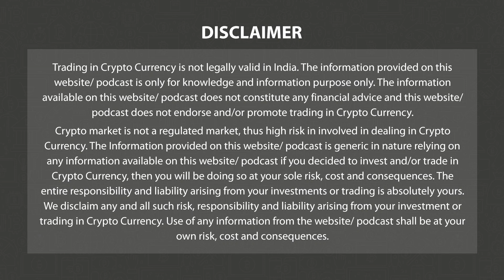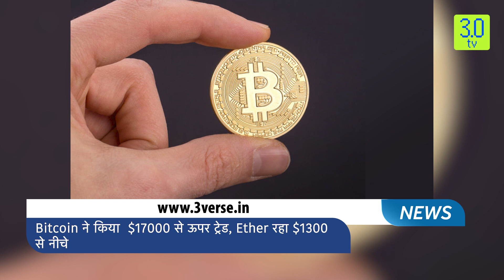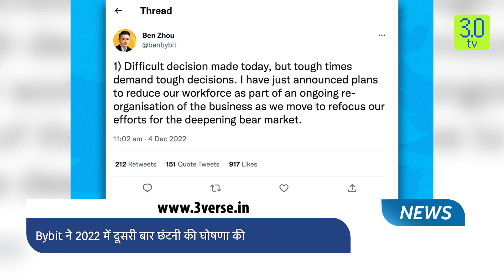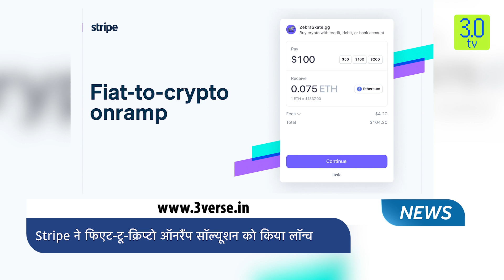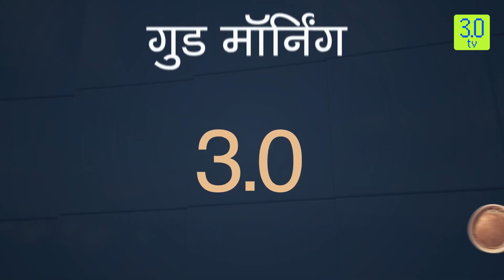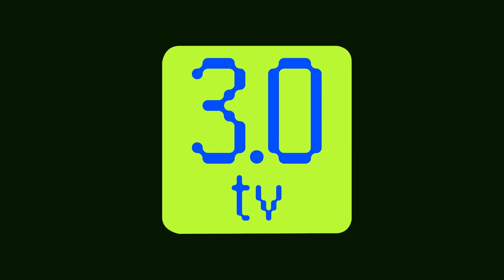Bitcoin ने किया $17000 से ऊपर ट्रेड, Ether रहा $1300 से नीचे | Morning News Hindi 5th Dec | 3.0 TV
3.0 TV is a news channel which gives you the latest news on blockchain and cryptocurrency on a daily basis which include Bitcoin (BTC), Ethereum, LUNA, UST, DogeCoin, etc. We also give information related to NFTs, Metaverse, crypto scams and other educational information.

Headline 1

Bitcoin ने किया  $17000 से ऊपर ट्रेड, Ether रहा $1300 से नीचे

Headline 2

Genesis क्रेडिटर ग्रुप पर है $1.8Bn का लोन

Headline 3

क्रिप्टो लेंडर Genesis पर क्रिप्टो एक्सचेंज Gemini क्लाइंट्स का $900Mn है बकाया

Headline 4

Ripple Parents के लिए सबसे अनुकूल शीर्ष कार्यस्थलों में से एक के रूप में है लिस्टेड

Headline 5

Sam Bankman-Fried आखिरकार कांग्रेस के सामने देंगे 'गवाही'

Headline 6

Bybit ने 2022 में दूसरी बार छंटनी की घोषणा की

Headline 7

FootballCoin ने विश्व कप से प्रेरित Fantasy Football Contests की घोषणा की

Headline 8

Opera उपयोगकर्ताओं को किसी भी मीडिया फ़ाइल को मुफ्त में NFT में बदलने की देगा अनुमति

Headline 9

Stripe ने फिएट-टू-क्रिप्टो ऑनरैंप सॉल्यूशन को किया लॉन्च

Headline 10

TIMEX ने $2500 Bored Ape Watches और मैचिंग NFTs को किया लॉन्च